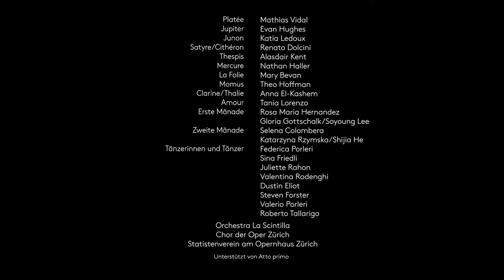Trailer - Platée - Opernhaus Zürich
Als «grandios gelungene Mischung aus guter Laune und Underdog-Schicksal» lobt die Süddeutsche Zeitung Jetske Mijnssens Neuinszenierung von «Platée», die am vergangenen Sonntag Premiere feierte.
«Mathias Vidal spielt und singt Platée mit einer hohen, so klaren und schönen Stimme voll jungenhafter Anmut und menschlicher Würde», rühmt der SWR2 Vidals künstlerische Darbietung und Deutschlandfunk beschreibt das Werk als «mit viel Sensibilität, mit Witz und Tempo im besten Sinne unterhaltsam».